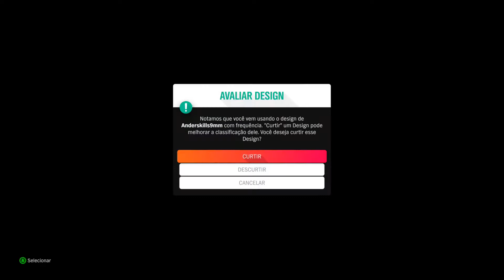Forza Horizon 4 - Campeonato Sazonal: Touring Masters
Campeonato Sazonal: Touring Masters